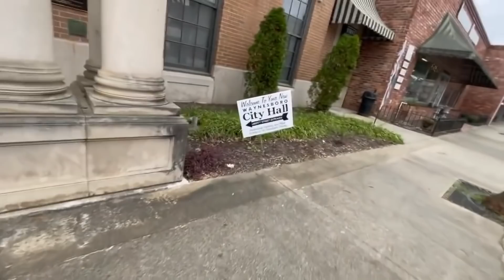First Amendment Audit ID Refusal | Cops Get Dismissed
Firt amendment audit id refusal ends up with the cops being dimissed and taught a lesson on the law and public pgotography. This first amendment audit doesn't go the vops way when they get id refusal. The cops hate it when they get disimissed but if the cops don't kn ow the law then they will always get dismissed.